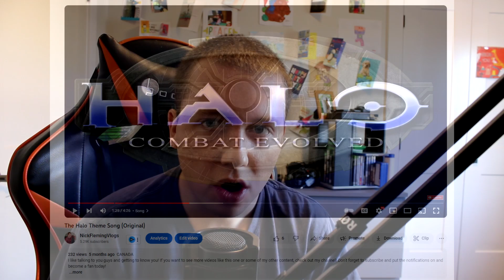THE HALO THEME SONG! (HALO INFINITE)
I like talking to you guys and getting to know you!

                        Credits Or Shoutouts
HALO (YouTube Channel Link)